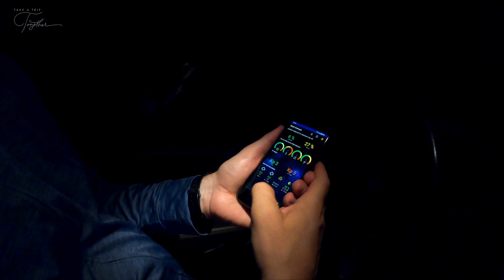Chasing the Northern Lights in Michigan's Upper Peninsula - Will We Finally See Them?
For as long as we can remember, we've dreamed of witnessing the Northern Lights. Despite a higher than usual KP index, we've never had the chance to see them. However, during a recent camping trip in Michigan's Upper Peninsula, we decided to take our chances. Join us as we share our journey of chasing the Northern Lights at Whitefish Point and find out if we finally get to witness this magical phenomenon.

00:00 Intro
00:24 Traveling from Straits State Park to Whitefish Point
00:59 Arriving at Whitefish Point
02:24 Will the clouds block our view of the Northern Lights?
03:02 Dennis' Sunset Picture
03:07 The mosquitoes come out!
04:00 The mosquitoes are getting really bad!
04:29 Chased Out!  Will we ever see the Aurora?
06:22 Back to Whitefish Point
07:51 Checking notifications and radar
09:57 Back to the beach
10:10 Taking Pictures
10:28 STEVE (Strong Thermal Emission Velocity Enhancement)
10:46 Dennis' first Aurora Picture
11:19 It's been a long night
12:12 Dennis' Closing Monologue
13:35 Dennis' Best Aurora Pictures!

See the gear we love and recommend in our Amazon store:

Also, Get your FREE 25 Page Travel Planning Guide

"Sort of Falling" by Headlund,
"Shoes Full of Sand" by Headlund,
"Misty Light" by The Eastern Plain,